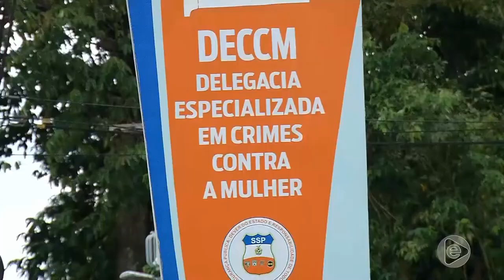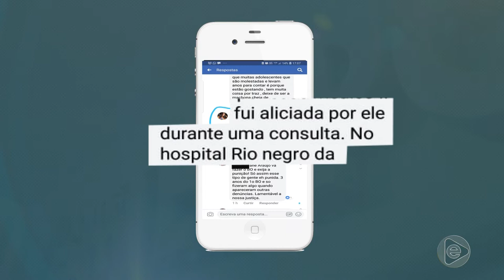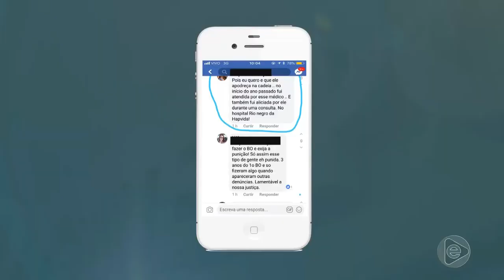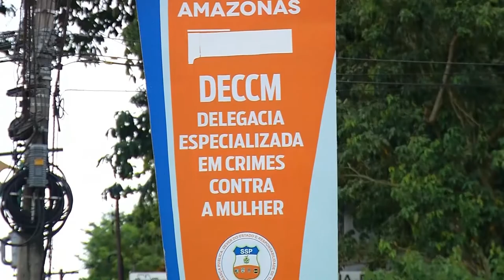Jornal Em Tempo (09.04.2019) 1º Bloco